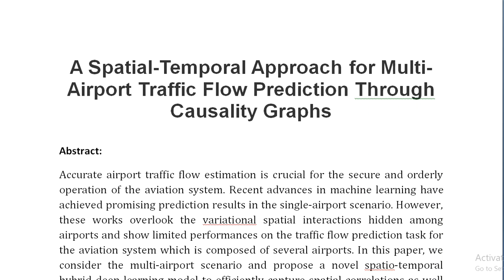A Spatial Temporal Approach for Multi Airport Traffic Flow Prediction Through Causality Graphs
IEEE PROJECTS 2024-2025 TITLE LIST

Support Including Packages
Complete Source Code
Complete Documentation
Complete Presentation Slides
Flow Diagram
Database File
Screenshots
Execution Procedure
Readme File
Video Tutorials
Supporting Software
Support Specialization
24/7 Support
Ticketing System
Voice Conference
Video On Demand
Remote Connectivity
Document Customization